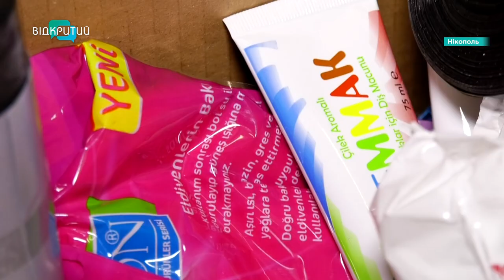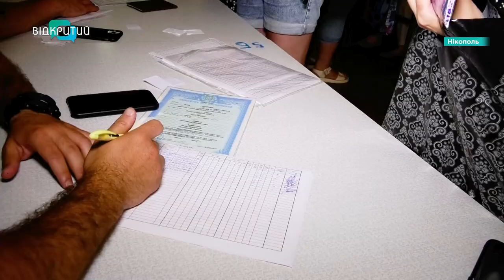У Нікополі стартувала видача гуманітарної допомоги - роздають сімейні набори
Працюють під обстрілом. У Нікополі стартувала видача гуманітарної допомоги. Роздають сімейні набори родинам з дітьми. Не припиняють роботу навіть під час тривоги. Детальніше у наступному сюжеті